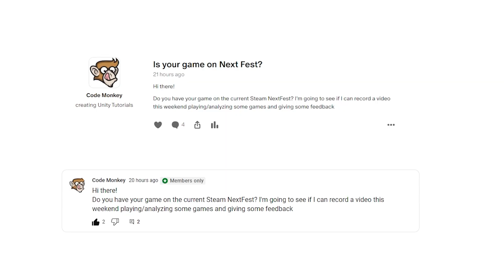Did you FOLLOW the PLAN?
💬 Two months ago I made a video on a practical plan you can follow to make your very first game. Did you follow it? If so your game should now be on the Steam Next Fest, tell me the name so I can play through it and give you my feedback!